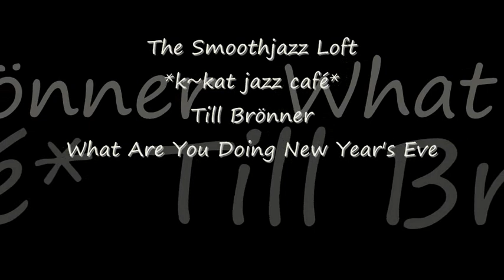Till Brönner - What Are You Doing New Year's Eve *k~kat jazz café*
The Christmas Album 2007 w/ Frank McComb.
Till Brönner, Germany’s most famous contemporary jazz musician, is a trumpet and flugelhorn player, singer, arranger, composer, producer and radio personality. Equally at home with hard bop, funky hip-hop fusion, bossa nova, pop ballads and classical music, he has already sold more records than any German Jazz musician in history.

SUPPORT THE ARTIST: This album available at Amazon.